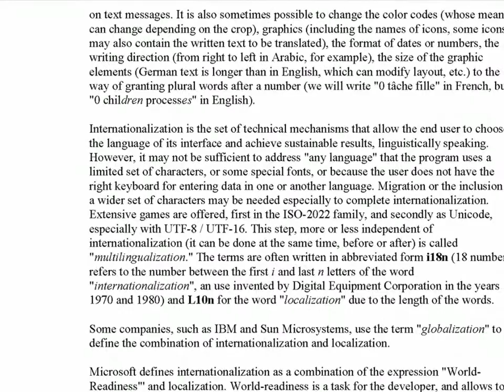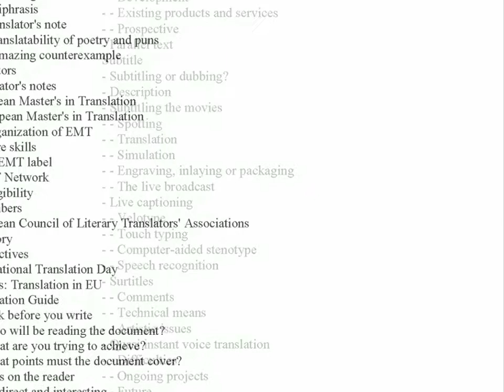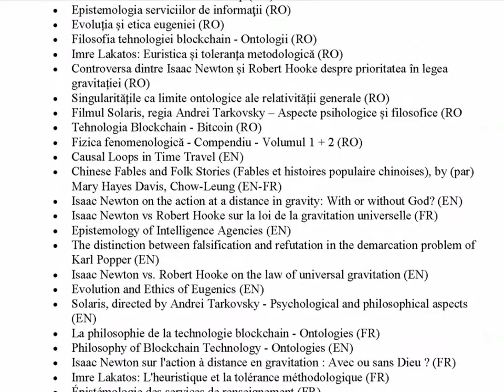How to Translate - English Translation Guide in European Union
A guide for translators, about the translation theory, the translation process, interpreting, subtitling, internationalization and localization and computer-assisted translation. A special section is dedicated to the translator's education and associations.

The guide include, as annexes, several independent adaptations of the corresponding European Commission works, freely available via the EU Bookshop as PDF and via SetThings.com as EPUB, MOBI (Kindle) and PDF.

For a “smart”, sensible translation , you should forget not the knowledge acquired at school or university, but the corrective standards. Some people want a translation with the touch of the source version, while another people feel that in a successful version we should not be able to guess the original language. We have to realize that both people have right and wrong, and that their only fault is to present requirement as an absolute truth.
Teachers agree at least on this principle: “If a sentence is ambiguous, the translation must also be“.
There is another critical, less easy to argue, based on an Italian phrase with particularly strong wording: “Traduttore, traditore“. This critique argues that any translation will betray the author‘s language, spirit, style … because of the choices on all sides. What to sacrifice, clarity or brevity, if the formula in the text is brief and effective, but impossible to translate into so few words with the exact meaning? One could understand this criticism that it encourages us to read “in the text.” It seems obvious that it is impossible to follow this advice into practice.

CONTENTS:

Translation
- Assessment of the amount of translated texts
- Translation and interpretation
- Translation theories
- The translation process
- Types of translations
- Schools of thought
- Difficulties associated with specialized domains
- The problem of double translation
- Thoughts about translation
- European standard for translation services
- Beautiful infidels
- Self-translation
- Technical translation
- Conference interpreting
Internationalization and localization
- Example
- Internationalization and localization
- Challenges
- Software localization
Computer-assisted translation
- Translation memory
- Machine translation
- Parallel text
Subtitle
- Subtitling or dubbing?
- Description
- Subtitling the movies
- Live captioning
- Surtitles
- Quasi instant voice translation
Translation Studies
- Theories of translation - Interpretive theory
- Back-translation
- False friends
- Translation process
- Untranslatability
Translators
- Translator's notes
- European Master's in Translation
- European Council of Literary Translators' Associations
- International Translation Day
Annexes: Translation in EU
- Translation Guide
- - Think before you write
- - Focus on the reader
- - KISS - Keep It Short and Simple
- - Make sense - structure your sentences
- - Cut out excess nouns - verb forms are livelier
- - Be concrete, not abstract
- - Prefer active verbs to passive
- - Beware of false friends, jargon and abbreviations
- - Revise and cheque check
- Clear English Tips
- - English prefers to be simple, concise and concrete.
- - English prefers straightforward syntax
- - English may use different number, articles, gender or words from other languages
- English Style Guide
- - Introduction
- - Writing English
- - About the European Union
- - TRANSLITERATION
- - FORMS OF ADDRESS
- Style Guide for EU Member States
- - Austria
- - Belgium
- - Bulgaria
- - Croatia
- - Cyprus
- - Czech Republic
- - Denmark
- - Estonia
- - Finland
- - France
- - Germany
- - Greece
- - Hungary
- - Iceland
- - Ireland
- - Italy
- - Latvia
- - Lithuania
- - Luxembourg
- - Malta
- - Netherlands
- - Poland
- - Portugal
- - Romania
- - Slovakia
- - Spain
- - Sweden
- - Turkey
- - - Legal instruments
- - United Kingdom
Quotes
References
About the author
- Nicolae Sfetcu